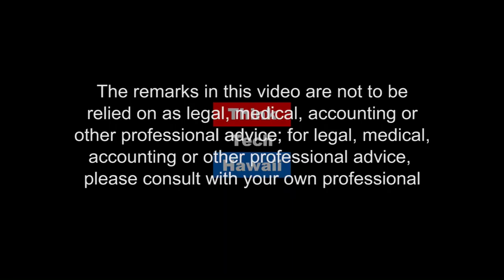Exploring the Various Paths to Life's Ending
Dr. Charles Miller is board certified in internal medicine, medical oncology, and hematology. He served for 30 years in the U.S. Army Medical Department, was chief consultant to the Surgeon General and spent nine years as chief of hematology at Kaiser Medical Center in Honolulu.